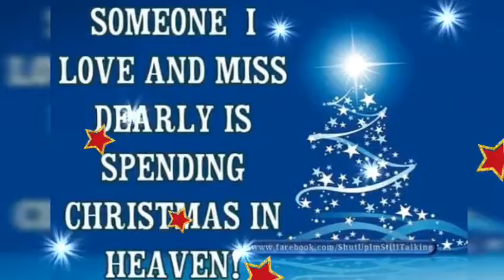Ya Llego La Navidad- Cancion de Grupo Albania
Familia Huesca Deciembre 24 2018